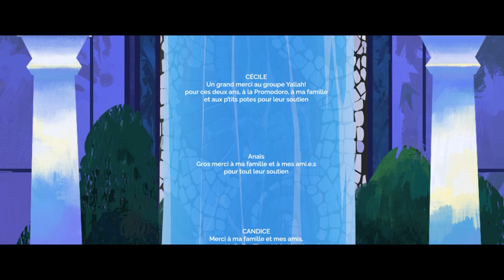Film d'animation "Yallah!" | 🏆 Prix du "meilleur projet étudiant" au SIGGRAPH 2022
Plongez dans l'univers de "Yallah", un chef-d'œuvre d'animation 3D qui a ébloui le public, remportant le prestigieux prix du "meilleur projet étudiant" au SIGGRAPH 2022. Ce film, réalisé par les talents de la promotion Animation 3D 2021 de Supinfocom Rubika, vous transporte dans une histoire captivante riche en émotions et en créativité.

Résumé:

Beyrouth, 1982. Nicolas s'apprête à quitter sa ville natale, rongée par une guerre civile sans fin.

C'est alors qu'il croise la route de Naji, un adolescent bien décidé à aller à la piscine, malgré tous les dangers.

Tentant de protéger le jeune homme, Nicolas se retrouve entraîné dans une course folle contre la guerre, pour la simple liberté d'aller nager.

Axel GUENOUN - Original Soundtrack
Adrien JESUPRET & Valérian CORNUAILLE - Sound Design
Louis DEURRE - Mix

Intéressé(e) par notre cursus Animation 3D à Supinfocom ?

Pour plus de travaux de nos étudiants en animation 3D:

👉 le compte Instagram des cursus Animation 2D & 3D à Supinfocom